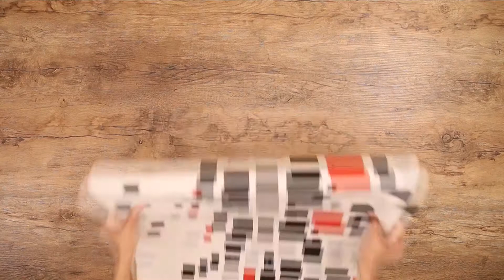How to sew an organizer/basket for clothes or toys - a tutorial!